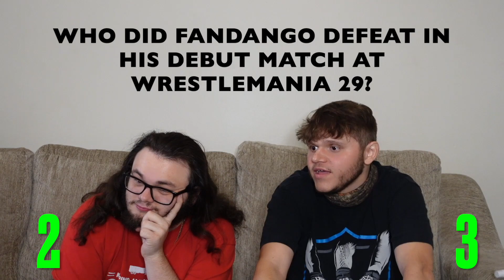The Ultimate Wrestlemania Quiz!